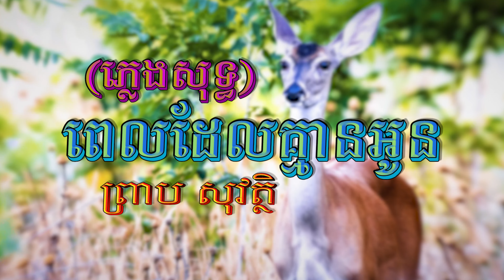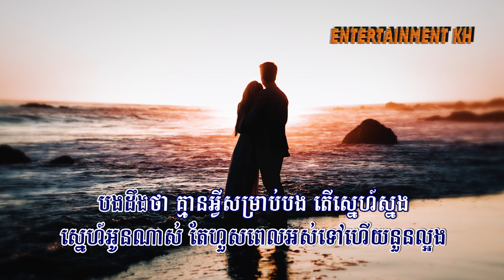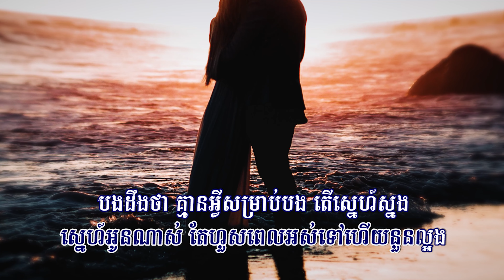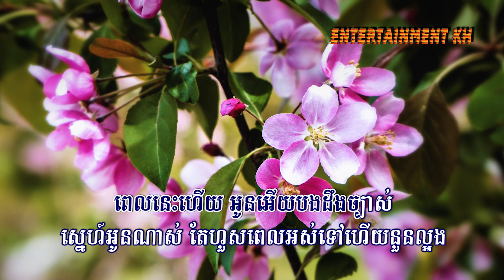ពេលដែលគ្មានអូន (ព្រាប សុវត្ថិ), ភ្លេងសុទ្ធ, Lyrics Karaoke, RHM CD Vol 188, 4K, ភ្លេងដើម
Title: ពេលដែលគ្មានអូន
ពេលដែលគ្មានអូន, ពេលដែលគ្មានអូន ភ្លេងសុទ្ធ, ពេលដែលគ្មានអូន ខារ៉ាអូខេ, ពេលដែលគ្មានអូន ព្រាប សុវត្ថិ, ពេលដែលគ្មានអូន Karaoke, ពេលដែល, គ្មានអូន, គ្មាន, អូន, ស្រី, បងនឹកតែអូន, នឹកតែស្រី, នឹកតែអូន, Error, ត្រង់ណា, ប៊ិះស៊យ,
Pel Del Kmean Oun, Pel Del Kmean Oun Karaoke, Pel Del Kmean Oun-SOVATH,